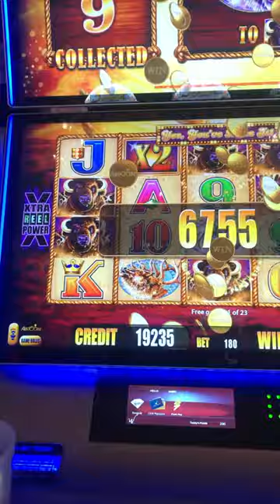❤️BIG❤️ BONUS LINE HIT on $1.80 bet at Winstar casino Buffalo Gold Slot Machine LOVE THIS GAME! 🍀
gambling
ABOUT OUR CHANNEL:
If you LOVE Buffalo Gold - THIS IS THE PLACE where the GURU Dwells
JOIN OUR CHANNEL: Watch slot machine videos with the "Guru" as we win and lose on Buffalo Gold Slot machines and get some advice and strategy on how we play slots.  Big Jackpots, Rare Wins, Massive Handpays, 5 COINS, 15 HEADS and more plus REALISTIC $1 to $3 Bets (99% of the time)!  While we do enjoy popular slot machines like Lightning Link, Cleopatra, China Shores, Wizard of Oz, Wheel of Fortune, Dancing Drums, Quick Hit, Mega Moolah, Diamond Queen and Huff n Puff, our channel is 100% dedicated to the ULTIMATE PAYING SLOT = BUFFALO GOLD!

THIS VIDEO:  Really nice in-bonus HIT nearly $300 on this one spin betting small at $1.80!  Ends up being 32 combinations of Buffalo x $9/each = $288. Check my channel for MASSIVE JACKPOTS on bets under $4 and join us in the comments - I want to hear from you!   Happy Hunting!

1000x 2000x and higher times by bet size wins!